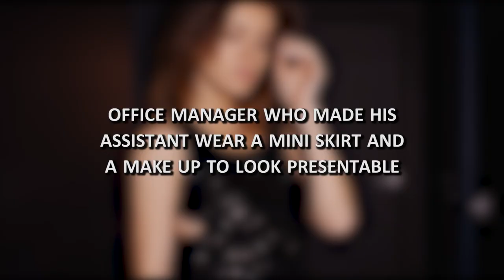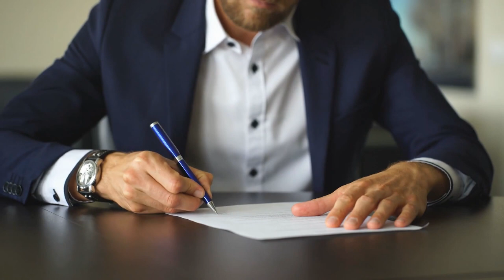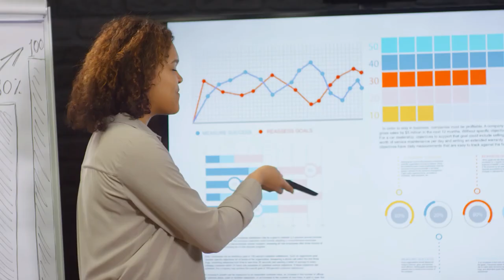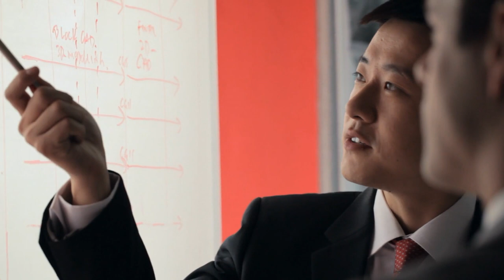Boss Made Her Wear a Mini Skirt and Makeup | What Happens Next Will Shock You || The Storyist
Join us in today’s video as we show you Boss Made Her Wear Mini-skirt & Makeup, Then Regretted Judging Book by It's Cover. Every woman's worst nightmare! In this video, we take a look at a young woman's story about how her boss made her wear a mini-skirt and makeup against her will. But things didn't turn out the way he expected.

He believed that women aren't professional and are only good for presenting ideas while wearing little skirts. Then he met a new female employee who turned out to be nothing what she appeared to be. Boss learned a valuable lesson on equality. Be sure to watch the whole video for the full details about this and in addition, do us a favor and like the video and subscribe and turn on the notification bell.

I do not take any ownership of the music displayed in this video. Ownership belongs to the respected owner(s).

Hi !

Explore some of our most popular playlists, such as :
Heart Sob Stories, Boy & Girl, Restaurant Stories, Racist Cops, New Trick.

Thanks !!